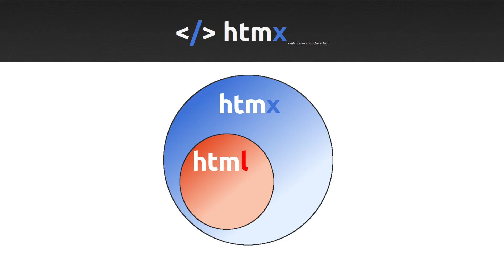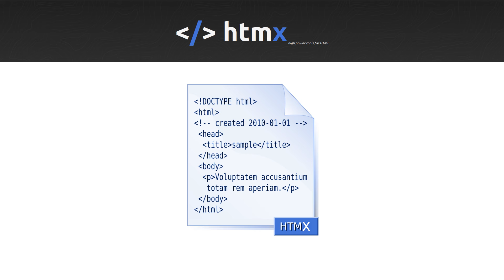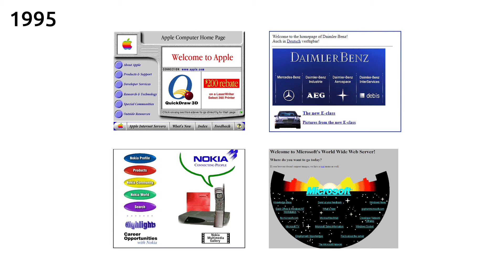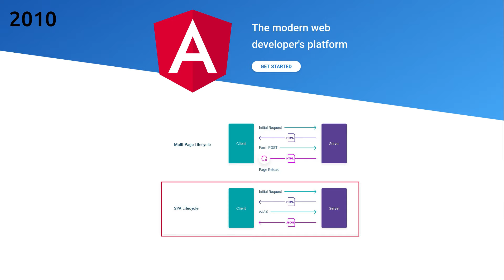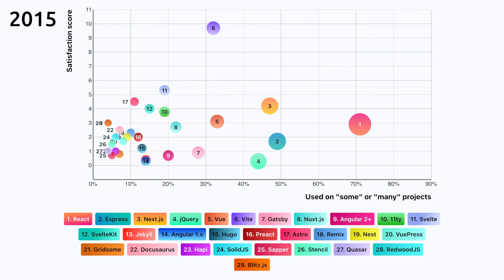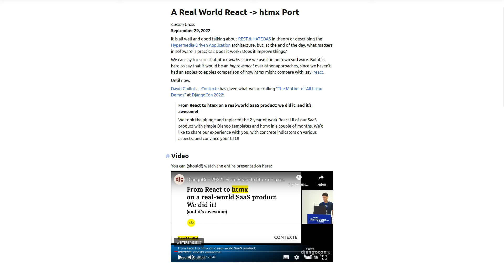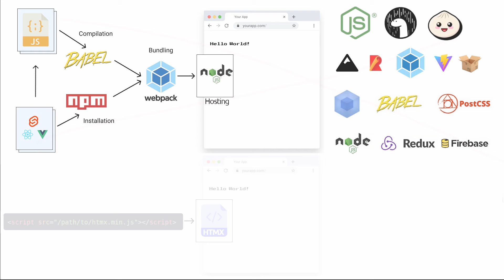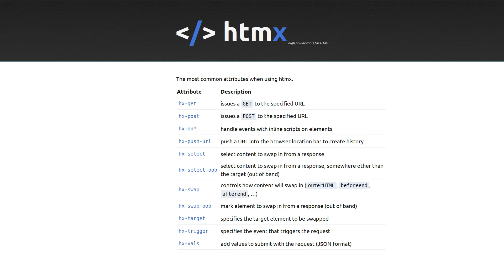Was ist HTMX? - Tutorial #1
In diesem ersten Video zeige ich dir was HTMX genau ist und warum du es für deine Webprojekte benutzten solltest. In dieser Playlist werden noch weitere Videos zum Thema HTMX folgen. Folge gern dem Kanal um kein Video zu verpassen.

Viel Spaß und danke für’s zuschauen. :)